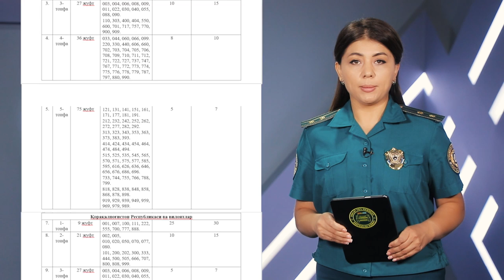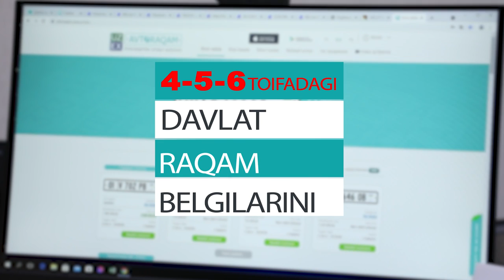Auksionga qo‘yilgan davlat raqam belgilari olti oy mobaynida sotilmasa...